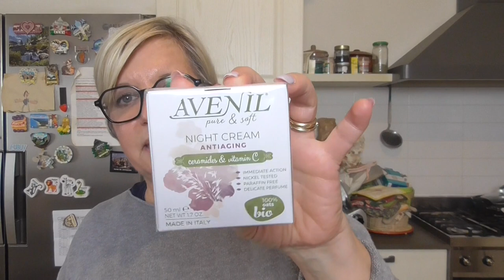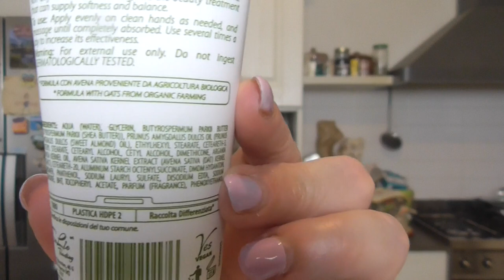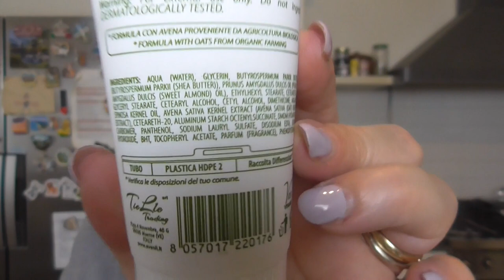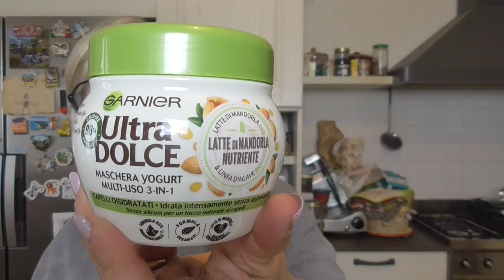Svuota la spesa Iperal Beauty e Detersivi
Correzioni 😂😂😂:
I capelli Rasta sono i dreadlock 😂
Lo shampoo che di solito compro al Rastone è il Restivoil 😂
Il supermercato dove si trovano i prodotti Primia è il Tigros non il Taiger 😂